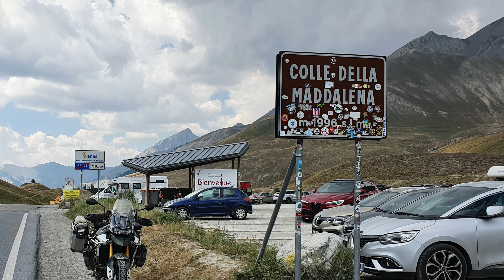West Alpes 2022 Day 3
West Alps Offroad Tour
Summer 2022 - Day 3
Col de Valbelle / Col de Parpaillon